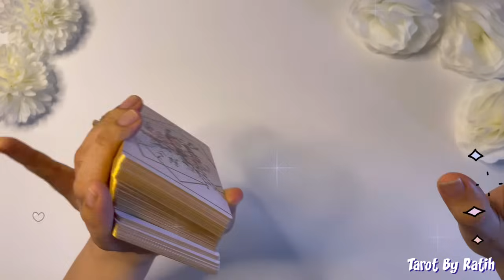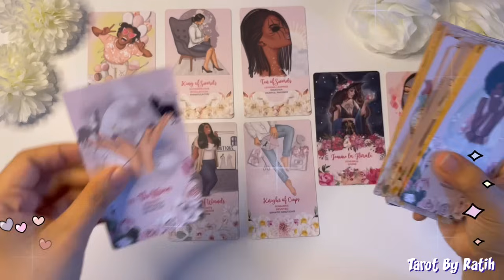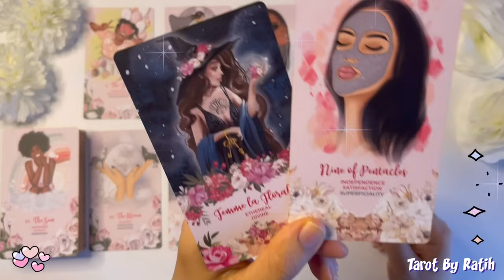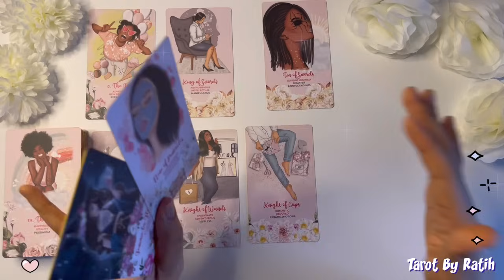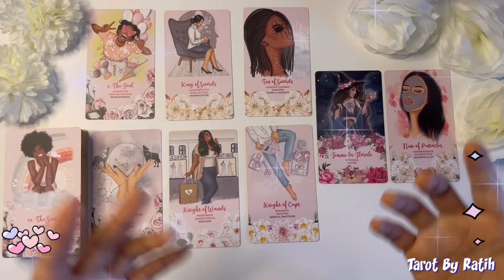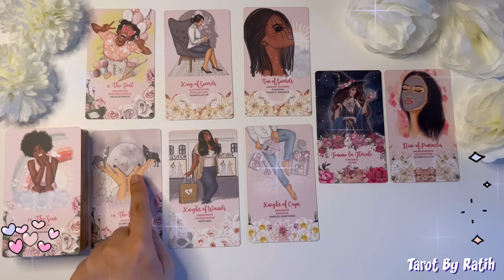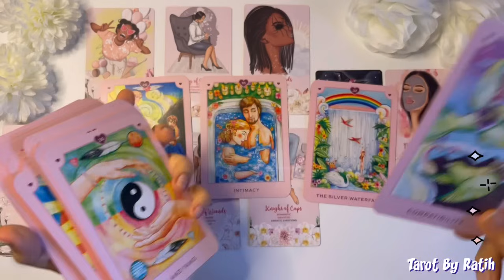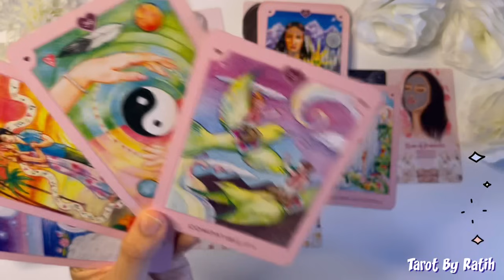✨ ROMANSA KEBAHAGIAAN HADIR UNTUKMU !! PASANGAN YANG TEPAT, DIA YANG BENAR-BENAR SAYANG & SETIA❤️ ✨